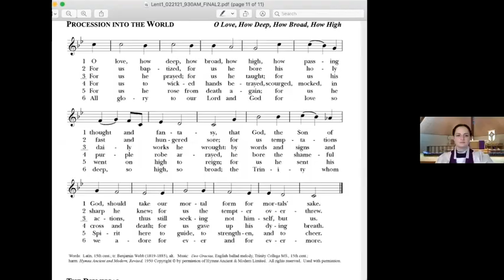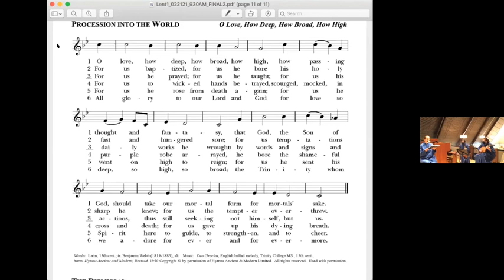Morning Worship - The First Sunday in Lent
Morning Worship February 21, 2021
Creating the Kin-dom (sermon)
Preach Rev. Elizabeth Riley